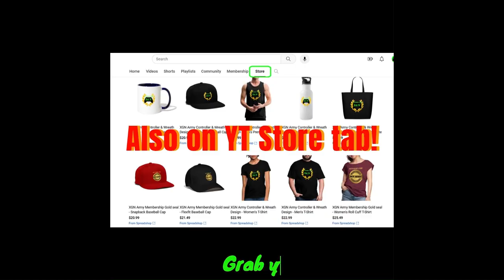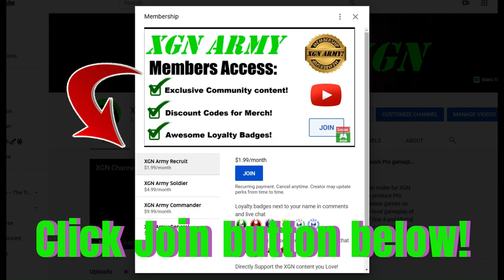Mortal Kombat 1 Invasion Season 3 Klues in MK1 Fire Temple Mesa!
Mortal Kombat 1 clues to unlock Sub-zero and Li Mei skins (palette) in MK1 invasion season 3 with Klues for secret rewards! Mortal Kombat 1 Invasion mode klues for Fire Temple mesa, Seasonal Tower Season 3 rewards on Xbox Series X. Kitana and Smoke gameplay to unlock klues in MK1 S3.